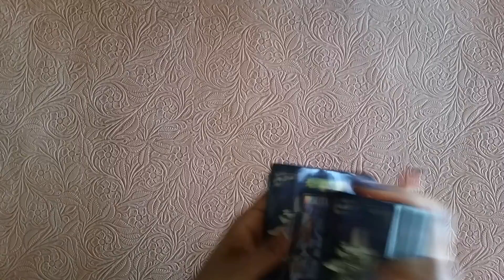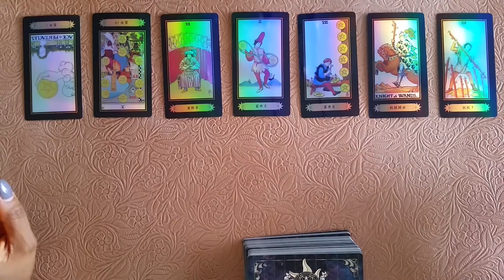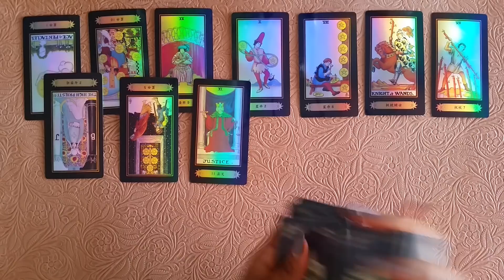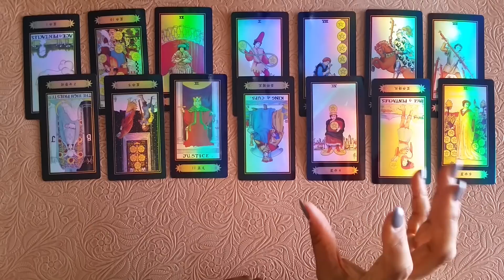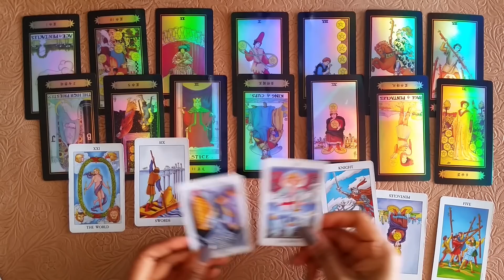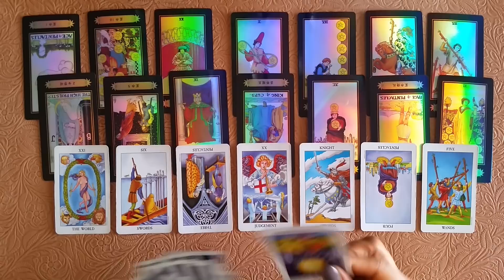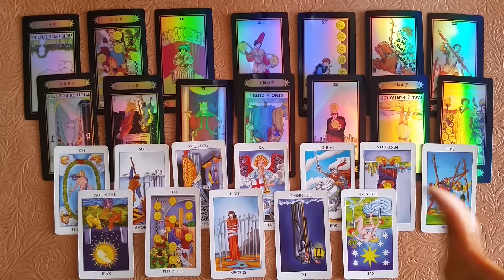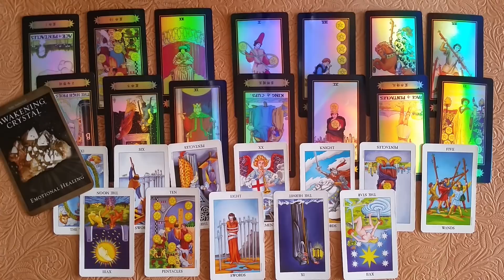Gemini - Abundance, Money, Wealth | December 2019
Here is a money message for the sign of Gemini for the month of December 2019. Enjoy!

My chart:
Sun - Virgo
Moon - Aries
Rising - Leo
Venus - Virgo